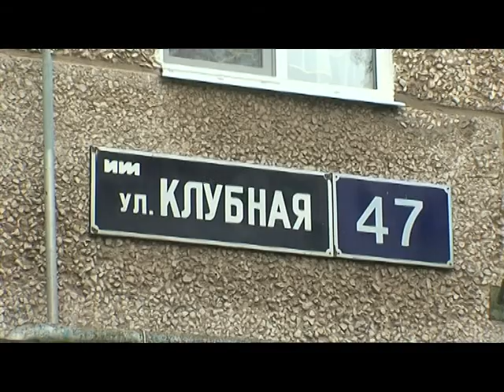Ижевск, потоп после ремонта